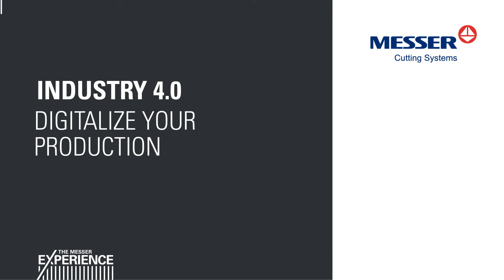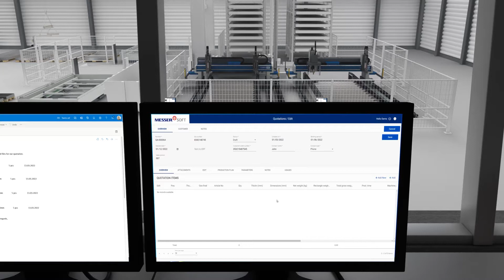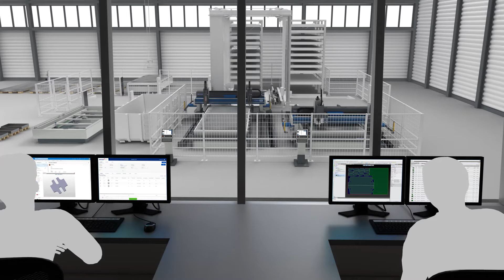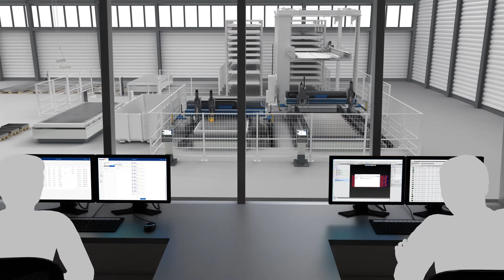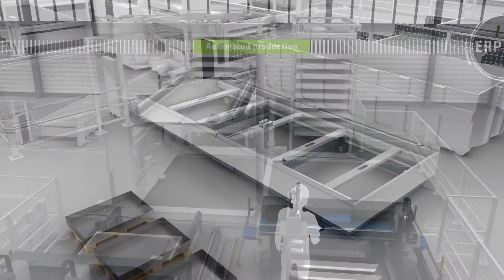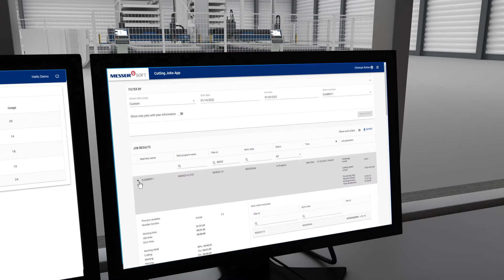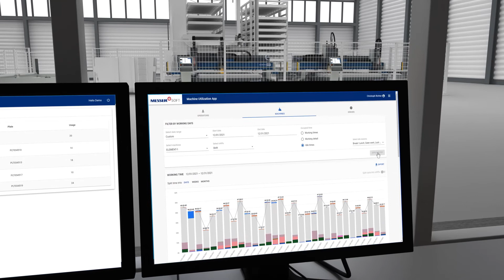Industry 4.0 - Digitalize your production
Digitalizing your production makes you more efficient and competitive for the future. It optimizes your production and administration processes and maximizes your machine utilization.

In this video you see how reliable digitally coordinated operations are the key to increased efficiency:
• In order management,
• In work preparation,
• In production planning,
• For machine operation,
• and in the analysis of business processes.

Digitalization solutions from MesserSoft connect machines and systems, automate production processes and supply you with relevant information digitally in real time.

Learn more about OmniFab, THE tool with which you can progress the digital transformation of your company successfully right through all areas of production. Relevant information from many sources of your production is available to you at all times. With the refined data you can optimize your operations and take faster and better decisions.